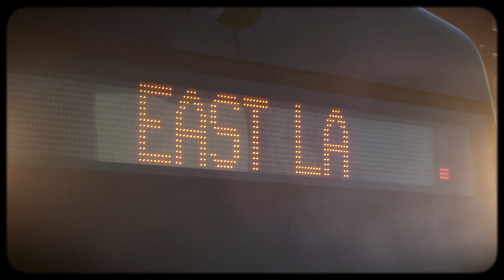Los Angeles Travelling Studio 2019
2019 Travelling Studio - Los Angeles

Studio Leaders: Loren Adams and Anthony Carfello.

In this summer intensive travelling studio, you will plan a heist in the City of Los Angeles, California — a site of contention, contradiction, and possibility. Through a rigorous examination of material, cultural, and economic flows through the urban fabric, you will be asked to consider how a transgressive event — like those in classic L.A. heist films — might become a formal generator of architecture. Think Bernard Tschumi meets Heat; Die Hard with a formal agenda; Archi Grand Tour meets Grand Theft Auto.

Drawing on the rich cinematic and techno-progressive histories of Los Angeles, we will use multi-axis industrial robots and custom-fabricated robotic filming instruments to investigate the possibilities of cinema as a medium for speculative storytelling. We will instrumentalise the coordinated movement of artefacts, property, ideas, and power from one space to another. Clearly defined possessions and spatial understandings will be radically revisioned: walls will cease to be barriers; topography will become a tool. It is an opportunity to examine the ways in which architecture and urban design are complicit in the commodification of public space and the infrastructure of our cities.

This studio is a challenging summer intensive, and successful applicants are expected to commit full-time hours during January and February, 2019. Assessment tasks will require significant engagement with advanced digital modelling, robotic filming, and fabrication technologies — both in Melbourne and abroad. Students will be strongly encouraged to make use of the equipment and expertise within the MSD Robotics Lab, Workshop, and FabLab.

During a 12-day visit to Los Angeles at the end of January, we will work closely with the MAK Center for Art & Architecture to undertake a series of structured city tours by foot, bicycle, train, and automobile. There will be opportunities to work with overseas institutions (SCI-Arc, UCLA), design practices, community organisations, and colourful characters.

Studio Leader: Loren Adams